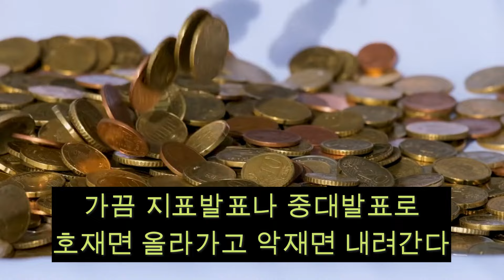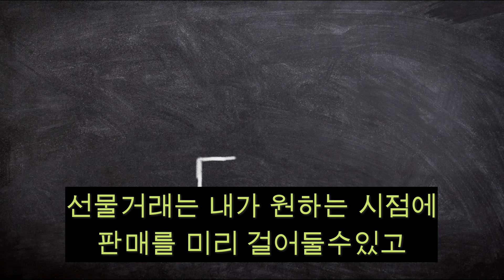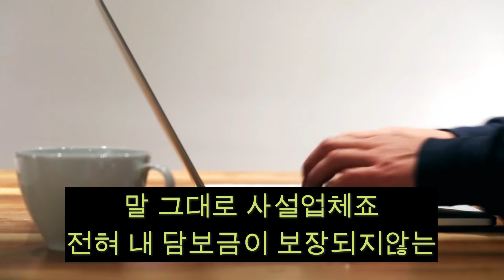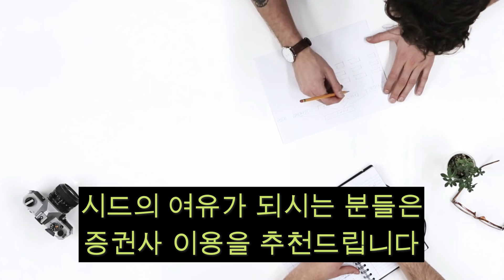선물거래 안전업체 선정방법 평생수수료 할인 TIP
안녕하세요 해선커뮤니티 매니저입니다
비싼 증거금으로 계약수를 올리지못하고 부담스러운 수수료로
선물거래를 진행하는분들이 많습니다

선물거래에서 수수료와 비싼증거금은 절대로 무시못하는 큰 요소인데
증권사의 선물거래 수수료 등 이 부담스러워 업체를 찾는분들이
상당히 많습니다

하지만 꼭 주의하셔야 할 점, 그리고 안전한 선물거래 해외선물 업체
선정 방법에 대해 담았습니다

해외선물을 진행 하시려는 분들이라면 이 영상으로 정리가 될듯합니다
지난 영상에서도 선물거래에 대한 내용을 많이 담았지만
꼭 참고 해주시기 바랍니다

댓글링크 참고 부탁드립니다